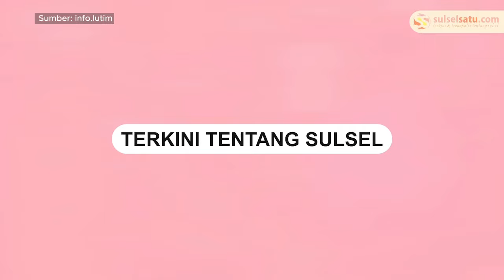Anggota Polres Luwu Timur Aiptu Hardi Tewas dalam Kecelakaan Tunggal di Belopa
Seorang anggota Polres Luwu Timur, Aiptu Hardi meninggal dunia dalam kecelakaan di Belopa, Kabupaten Luwu.

Mobil yang dikemudikannya tersebut terbalik pada Minggu (3/3/2024) sekitar 04.30 WITA.

Dalam video tampak mobil yang dikemudikannya terbalik di sebuah kanal.

Korban diduga mengantuk saat berkendara.
Video terkini dan terbaru..